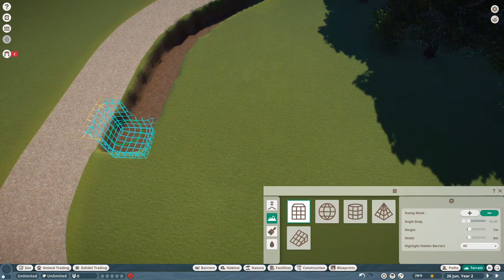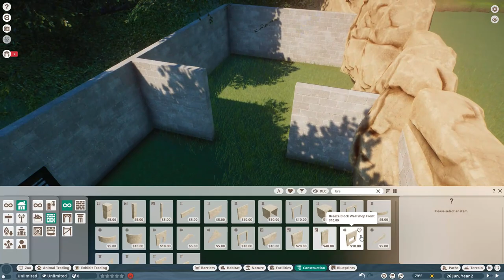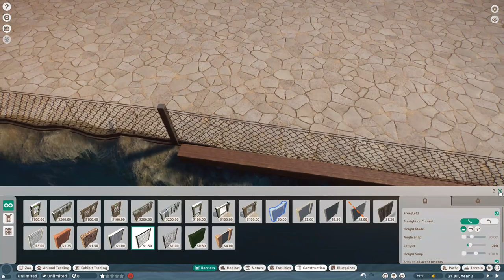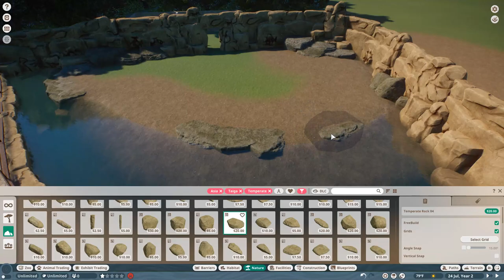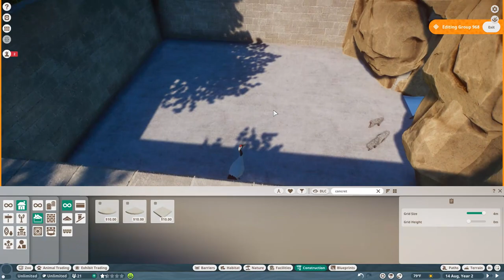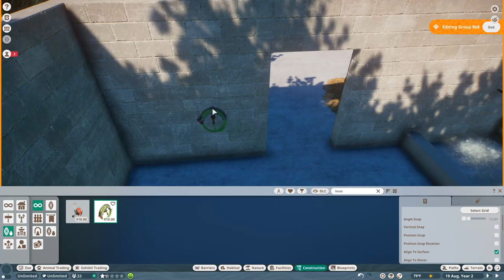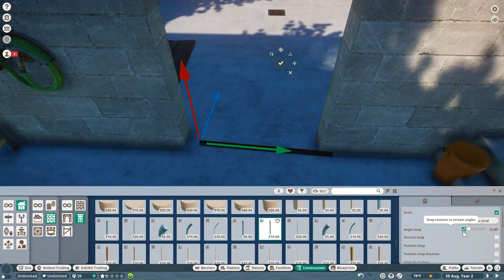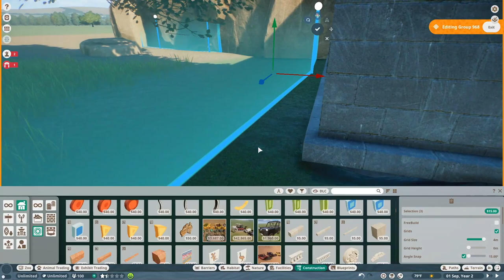Macaques and Cranes! | EP. 4 | Holbrook Zoo | Planet Zoo | Speed build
Hello! Thank you for tuning in to my channel! I have decided to start a new Sandbox game where I try and challenge myself more to be more creative and realistic with everything!

Active Mods from Nexxus Mods:
PZ Plus
Free Build
(And some animal mods but they probably wont be added to this series)

Macaques and Cranes! | EP. 4 | Holbrook Zoo | Planet Zoo | Speed build | Sandbox | Temperate